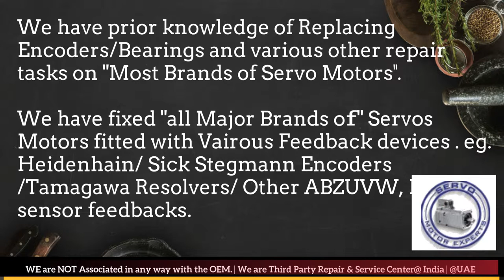Control Techniques Dubai Servo Motor Encoder Align Resolver Adjust Repair UAE Oman Saudi KSA